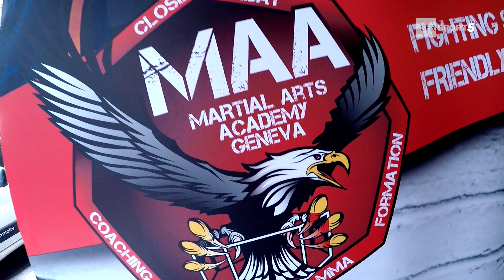MMA VERSUS CLOSE COMBAT SYSTEM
LES TUTOS DE KARATE BUSHIDO N°18 SUR SFR SPORT 5
Bertrand Amoussou se rend à la rencontre de Marco Garcia Gonneau au club MAA de Genève pour échanger entre MMA et Close Combat System !
Retrouvez cette émission en direct sur la chaîne SFR Sport 5 et en différé de 3 mois sur la chaîne Youtube Karaté Bushido Officiel.